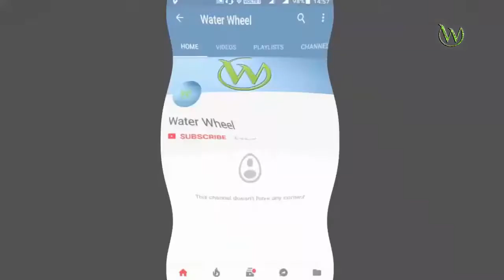ascites solution in poultry farming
ascites ek aisa bimari he, jisse ki farm me mortelity bar jate he. agar aap ascites se chutkara chahte he to is video ko 1st se lekar akhir tak dekhe...thank you.